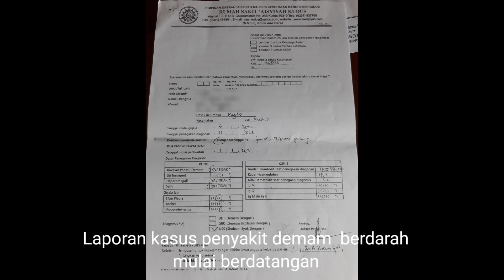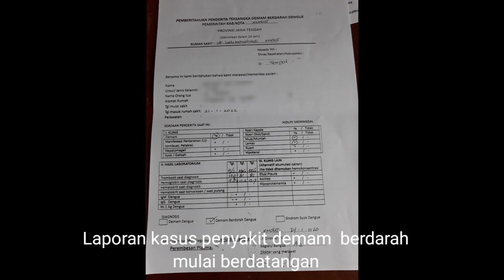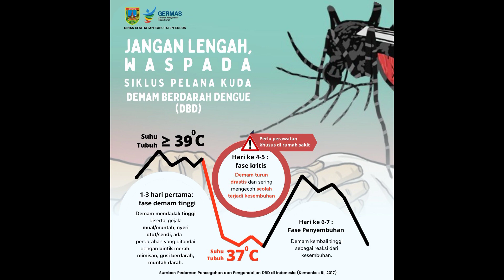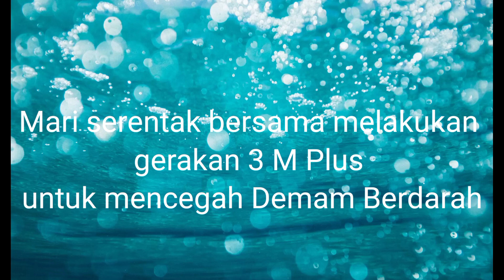SUDAH ADA PENAMBAHAN KASUS PENDERITA DB!!YUK WASPADA DEMAM BERDARAH DI SEKELILING KITA!